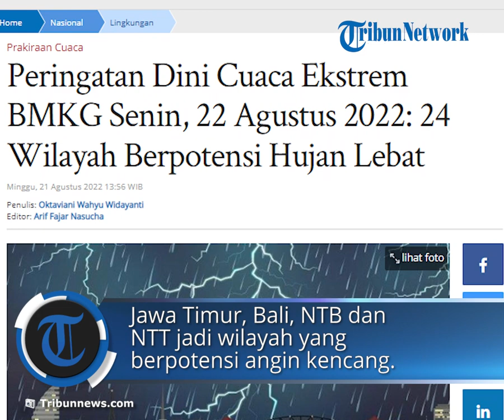Peringatan Dini Cuaca Ekstrem Senin 22 Agustus 2022, Wilayah Sultra Berpotensi Hujan Lebat & Angin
TRIBUN-VIDEO.COM - Simak informasi peringatan dini BMKG cuaca ekstrem untuk besok Senin, 22 Agustus 2022.

Mengutip dari bmkg.go.id, ada 24 wilayah Indonesia yang berpotensi terjadi cuaca ekstrem hujan lebat, disertai kilat dan angin kencang besok.